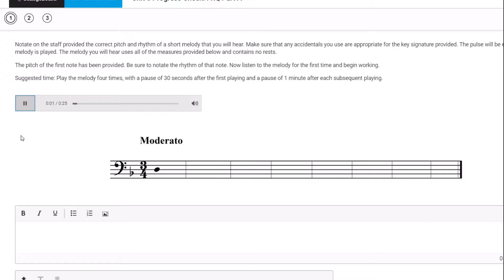taking the ap music theory exam in the age of jacob collier